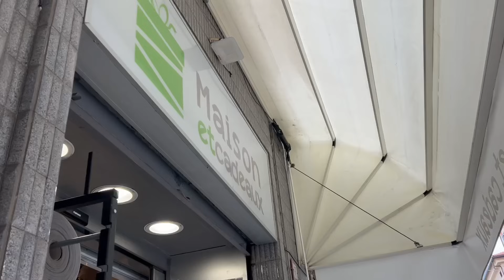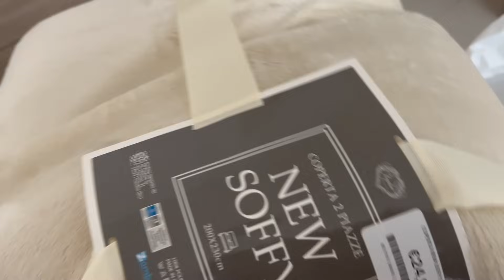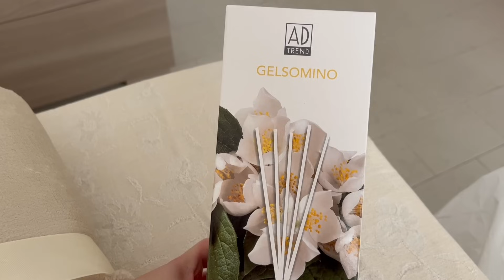Una bella NOVITA' da RACCONTARVI! | Proviamo il nuovo SWIFFER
Buonasera amici!
Nuovo vlog sul canale, vi mando un abbraccio grande!!

Alessandra